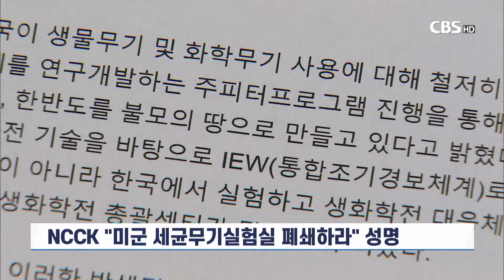[CBS 뉴스] NCCK "미군 세균무기실험실 폐쇄하라"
한국기독교교회협의회 화해통일위원회가
부산항 8부두에서 운영 중인
미군 세균무기실험실 폐쇄를 촉구하는 내용의
성명을 발표했습니다.

교회협의회는 성명에서
주한미군이 그동안 세균무기 실험과 관련해
의혹이 제기될 때마다 거짓말로 부인해 왔지만,
살아있는 매개체 실험과
비활성화 생물시험 시료반입 등이 밝혀진 바 있다고 지적했습니다.

교회협의회는 세계 각국이 생물무기와 화학무기 사용에 대해
철저히 금지하고 있다는 점을 강조하고,
미국이 생물무기금지협약을 노골적으로 어기며
한반도를 불모의 땅으로 만들고 있다고 주장했습니다.

교회협의회는 반생명적, 반주권적 사태가
우리 땅에서 되풀이 되는 것은
불평등한 주한미군지위협, 소파(SOFA) 때문이라고 지적하고,
소파 개정과 세균무기실험실 폐쇄 등을 촉구했습니다.